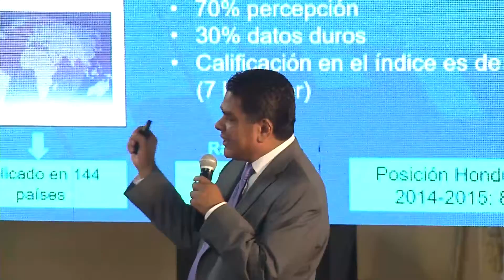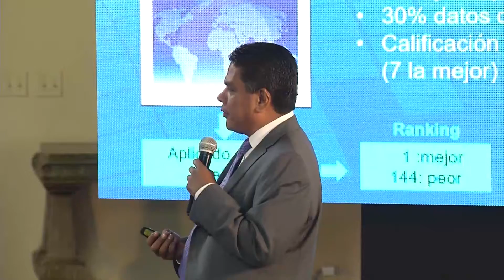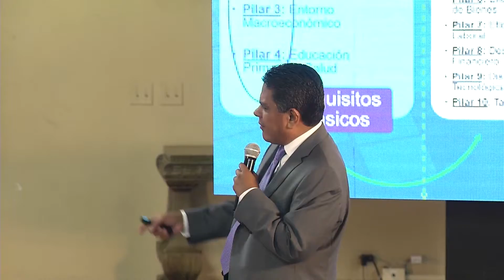Lanzamiento de nuevo sistema de licenciamiento ambiental 01